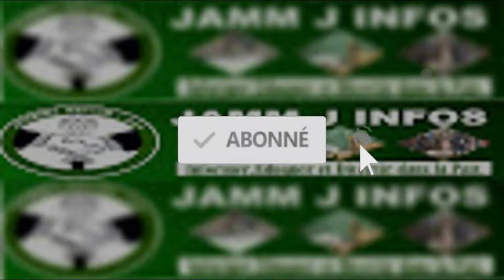Exclusif ! Sangue Barhamou Ndiaye " Wakh Naci Mbirou Palestine - Israël lou Daw Yaram...Ecoutez